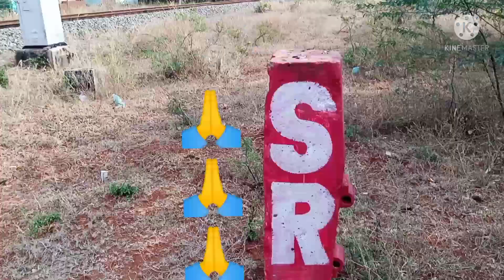shenkotti to Madurai Express --WDG green engine 🚂